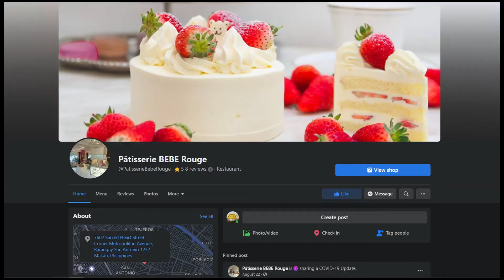[007] BEBE ROUGE -- Japanese Taste --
BEBE ROUGE
in Makati, Philippines

It is my favorite store.

This is a place where you can enjoy the taste of Japan in the Philippines.